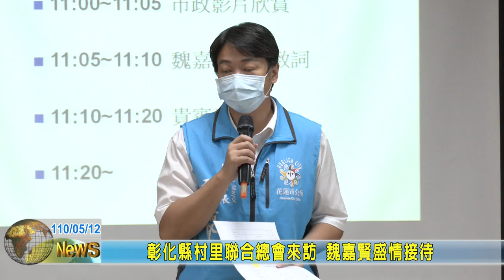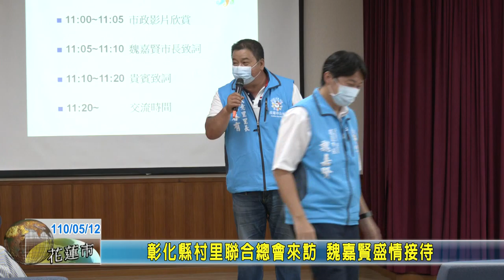20210512 12 彰化縣村里聯合總會來訪 魏嘉賢盛情接待